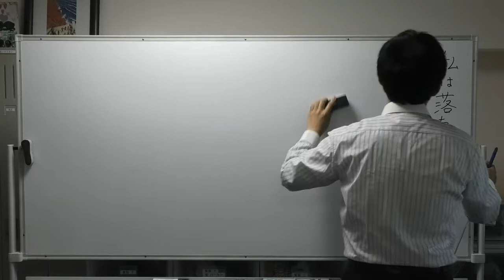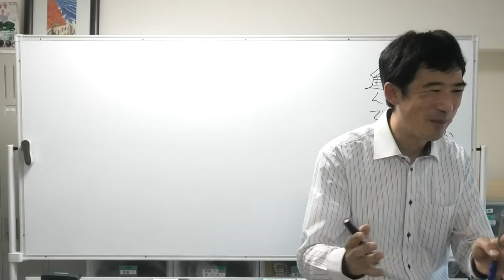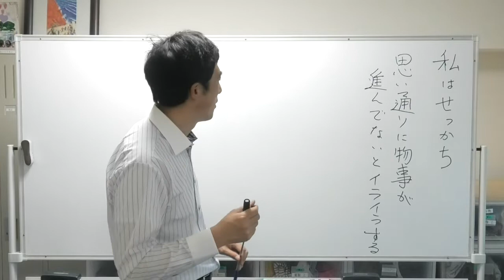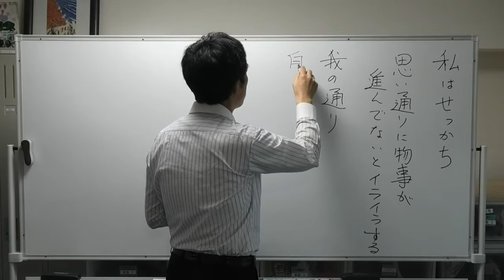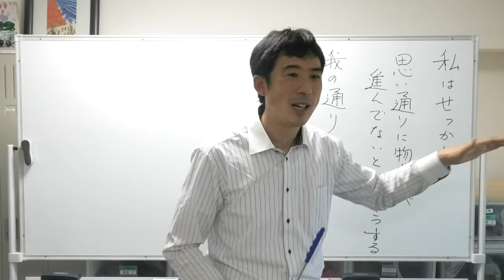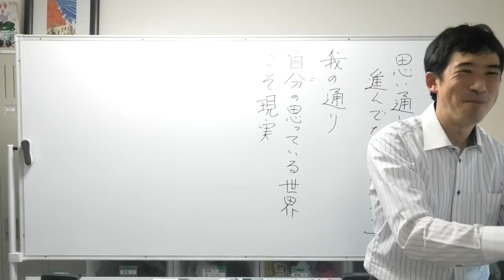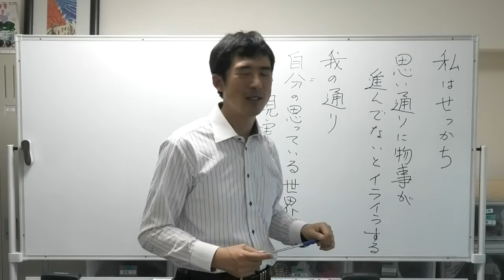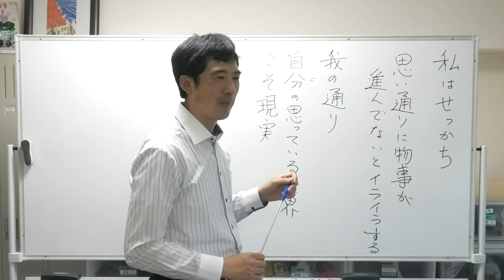平成仏教塾【令和3年5月30日】③せっかちな自分をどうしたら・上田祥広